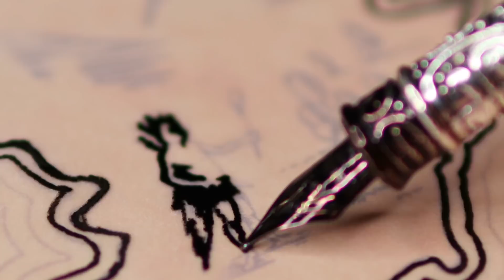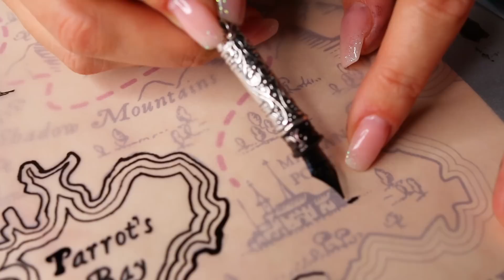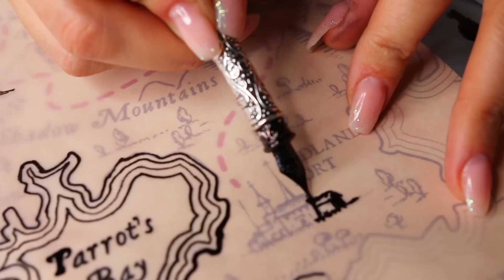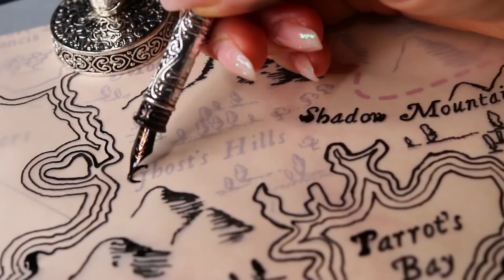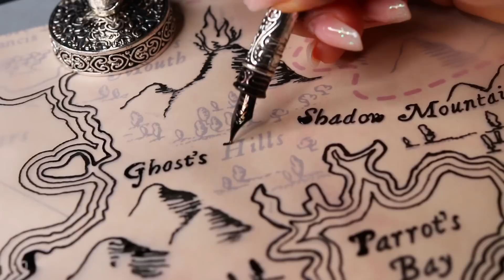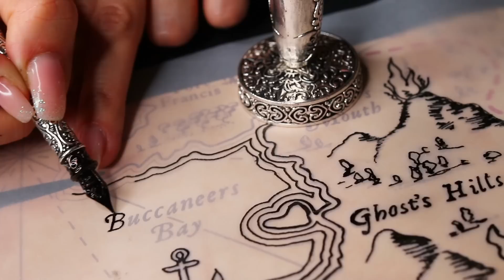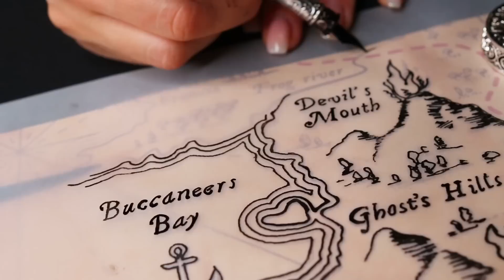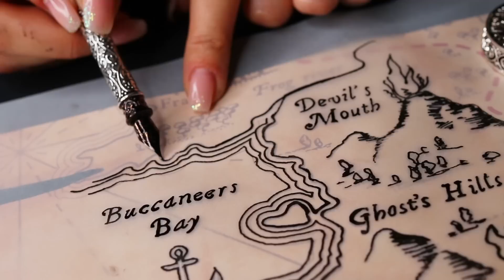ASMR Drawing Map ⚡ No Talking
The sounds of the pen, the gentle crackle of paper from the movement of the hand - all this will give you unreal pleasure !! Watching me trace the map, you can calm down and relax quite quickly, and maybe even fall asleep.

Timestamps:
00:00 Rainbow Island
03:24 Ghost's Hills
05:41 Parrot's Bay
11:31 Rainbow Island
14:02 Ghost's Hills / Devil's Mouth
17:49 Midlandt Port
20:28 Shadow Mountains
21:27 Midland Port
23:50 Southern Sea
26:37 Ghost's Hills
28:20 Buccaneers Bay
29:22 Devil's Mouth

This video is part of the Maps ASMR series, all videos on this topic are saved for your convenience in this playlist

*** What is ASMR? Autonomous sensory meridian response (ASMR) is a calming, pleasant feeling accompanied by a tingling sensation. In ASMR community we call it tingles. Tingle is said to originate in a person's head and spread to the spine in response to stimulation.

You may experience ASMR when you hear certain sounds, voices or whispering. The stimuli that trigger Autonomous sensory meridian response (ASMR) vary from person to person.

Let´s find right triggers for you on my channel!